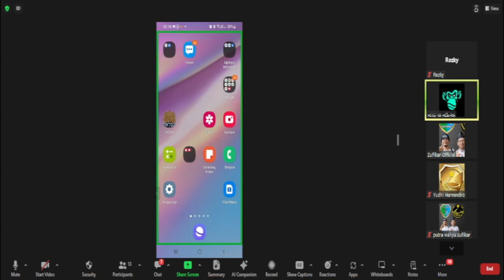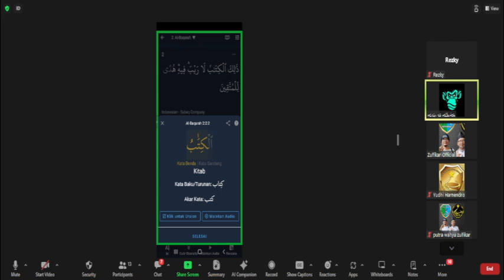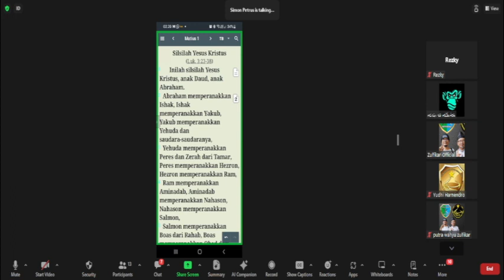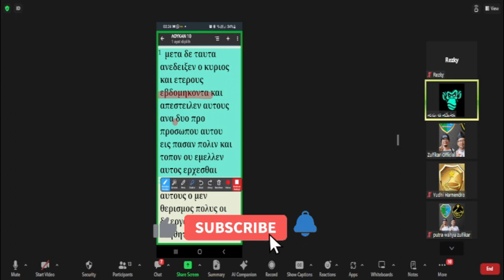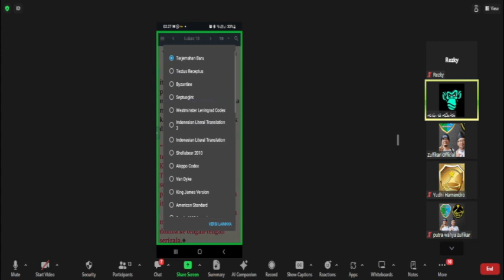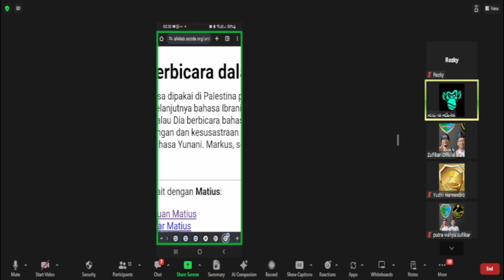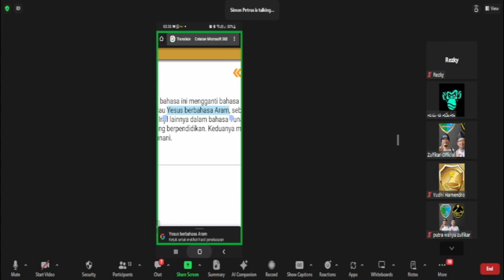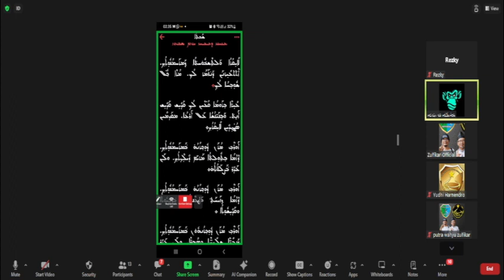Simon Petrus mengaku Muallaf tapi bohong gak bahaya ta